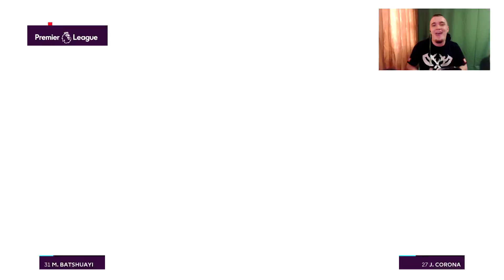"NU s-a mai INTAMPLAT ASA CEVA de ANI DE ZILE" / FIFA 17 in Română DSG #92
Continuam drumul spre glorie cu Notts County cu un eveniment ce nu s-a mai intamplat "de ani de zile" :)))
►Coins la FIFA , codul "kwik" pt. 10% reducere!
(mail-ul primit dupa comanda este trimis automat, costul de transport o sa fie 0 cand primiti coletul)